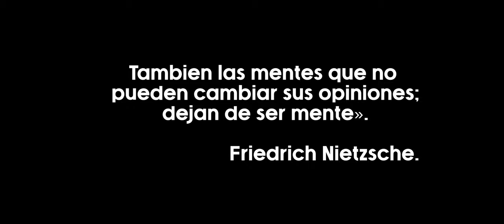🐍¿Compraré una SERPIENTE? 🐍Precio$, cuidados y más...😎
¡Compra una SERPIENTE!